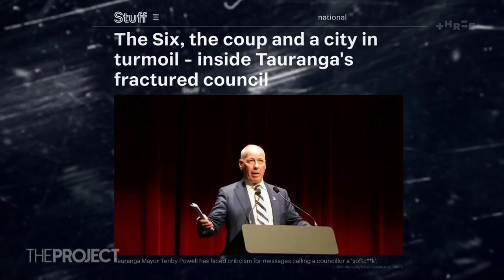Why are local councils fighting so much? | The Project NZ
The seemingly slow motion implosion of the Gore District Council has drawn a lot of attention, but they're not the first council to be ripped apart by infighting.

So what's with the fighting? And what can be done to ensure harmony in local politics?